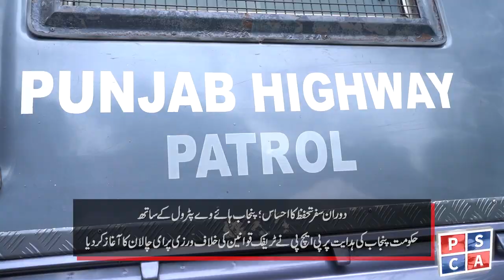Highway Safety Alert: E-Challan Enforcement & Traffic Violations Explained!"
Description: "Stay vigilant on the highways! Punjab Highway Patrol Police has implemented e-challan to enhance road safety and enforce traffic rules. In this video, we reveal the key violations for which e-challans are being issued and share essential tips to avoid them. Don't miss this crucial information to ensure a safe and hassle-free journey on the highways. Watch now!"